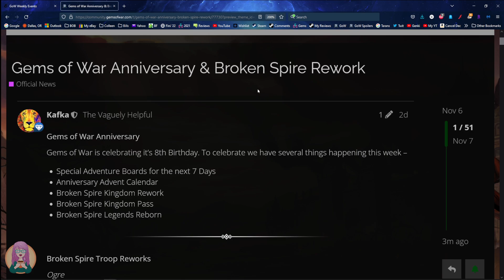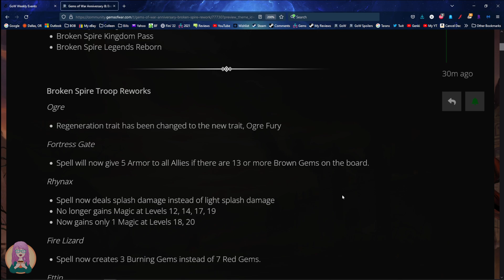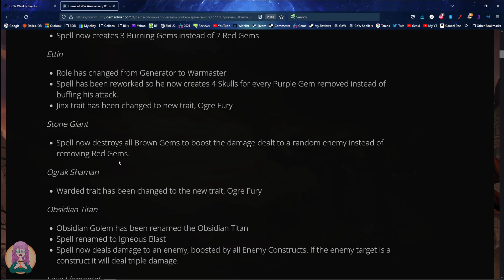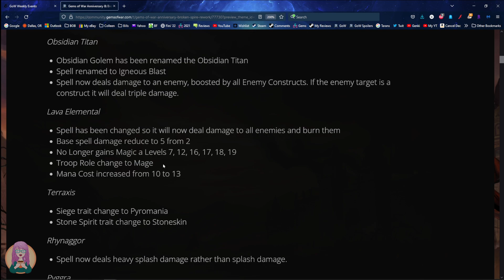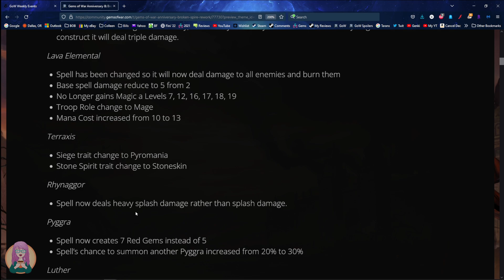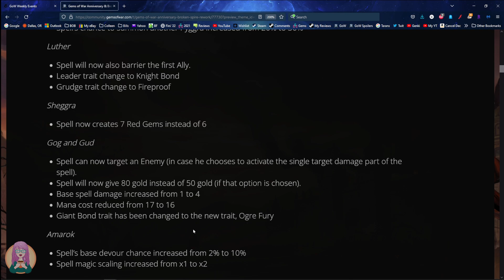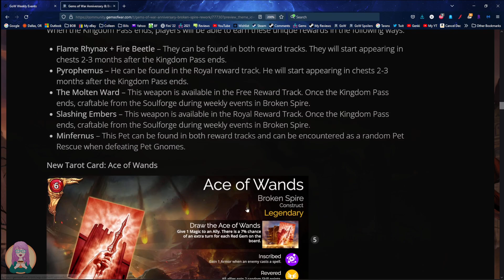Gems of War - Campaign Cooldown, Buffs and Nerfs, Soulforge and ALL THE EVENTS, AHHHH!!!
Tooo much stuff going onnnn!  AND I forgot to give you King Ollie's amazing list of mythics left in this cycle, so here's a link to that image:

Skull-spamming team that I'm using:
Doomed Club, The Wild Queen, The Onyx Giant (or Shoggorath), Leprechaun
[1229,6520,7232,6638,3043,3,1,1,1,1,3,3,14004]